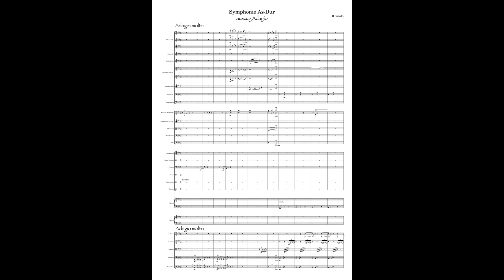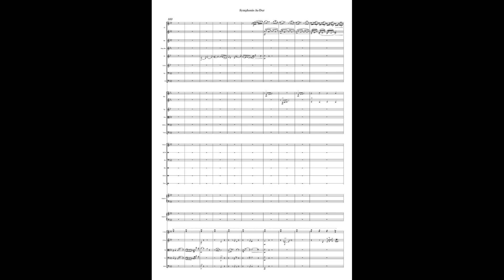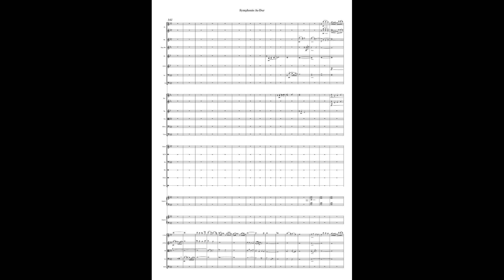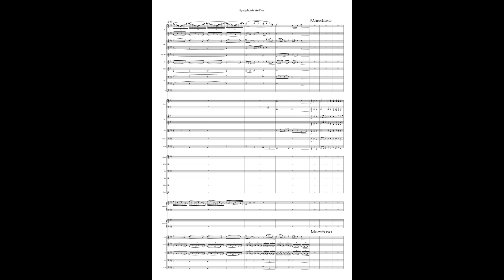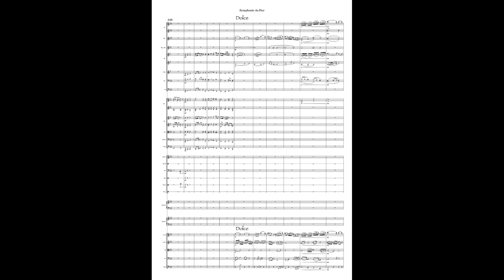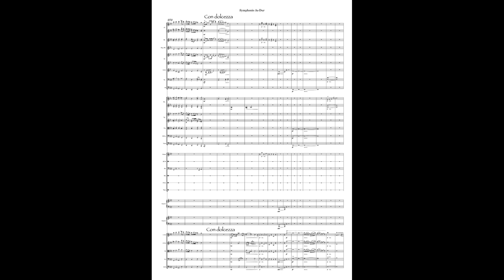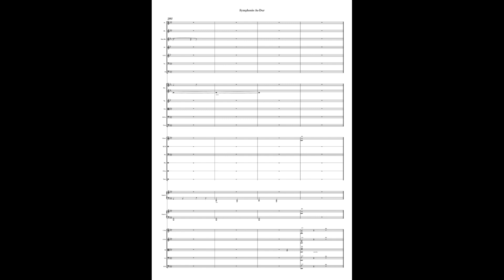Original Composition R.Sasaki Symphony A Flat Major excerpt Adagio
Original Composition Symphony A Flat Major excerpt Adagio
Now, I'm composing another movements in this symphony.
Thank you for coming and watching this video.
R.Sasaki